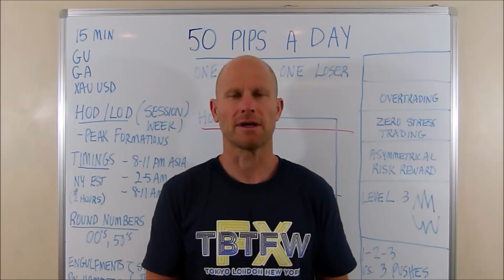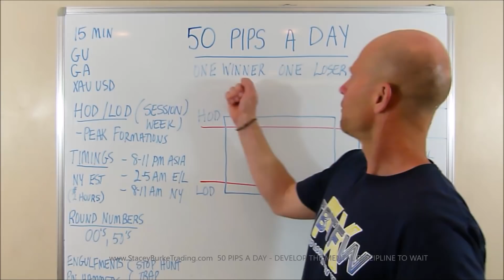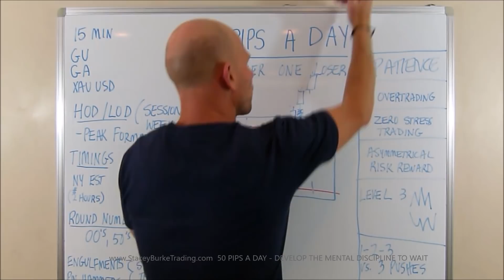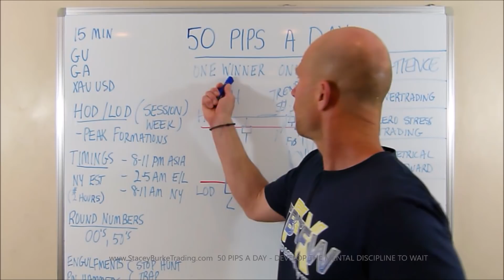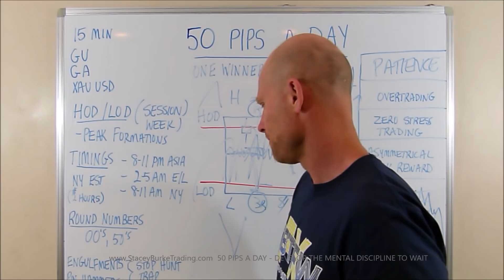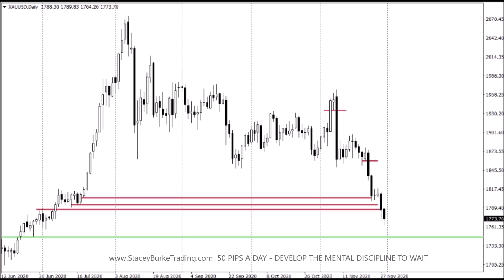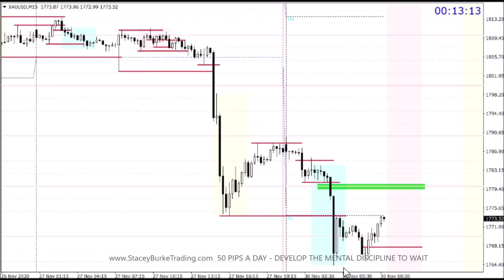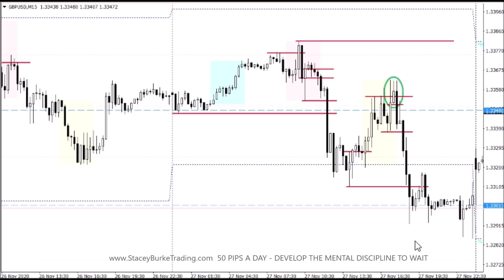DEVELOP THE MENTAL DISCIPLINE TO WAIT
Day Trading - DEVELOP THE MENTAL DISCIPLINE TO WAIT

My simple forex trading strategy is all about making 50 pips a day.